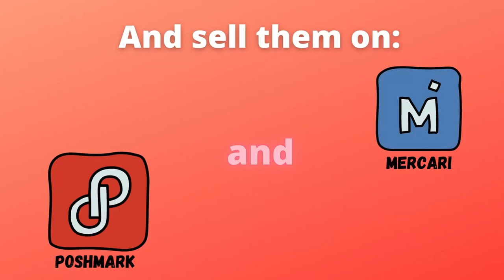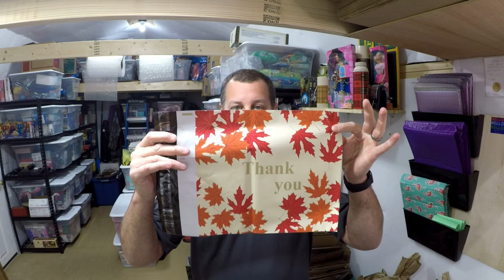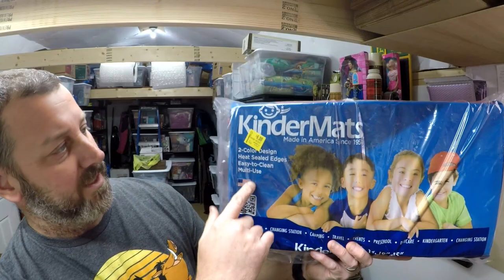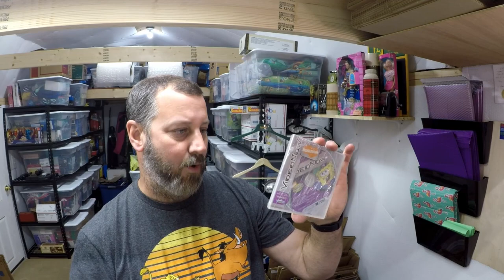Selling rummage sale and thrift items on ebay, poshmark and mercari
I bought a couple of coats in the spring to sell them in the Fall and Winter.

If you like the content, please consider giving this video a thumbs up and subscribe to the channel and hit that notification bell so you get updated each time we publish a new video. Thanks.

Our ebay store

Our Amazon store front

8x8x4 shipping boxes

8x6x4 shipping boxes

Tabletop tape dispense & pen holder

Packing tape dispenser

Ebay packing tape

GoPro accessory kit

Shoulder bag for GoPro

1TB hard drive I use

Shoe cleaner

10”x13” clear poly bags

4”x4”x6” shipping boxes

Box resizer

1000 4”x6” thermal shipping labels

Bar Keeper’s Friend

Dr. Martens Wonder Balsam

20” photo light box

8.5x11 bubble mailers

Shipping scale

Yeti Nano microphone

GoPro Hero 9